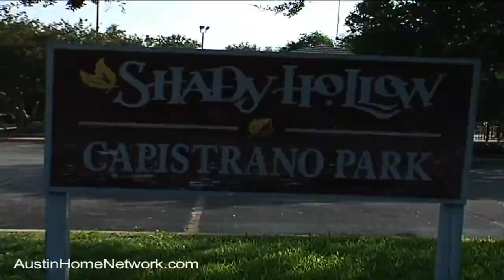Shady Hollow Neighborhood in Austin Texas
Come discover the beautiful Shady Hollow neighborhood in Austin, TX. View homes throughout the neighborhood, neighborhood amenities, and more.